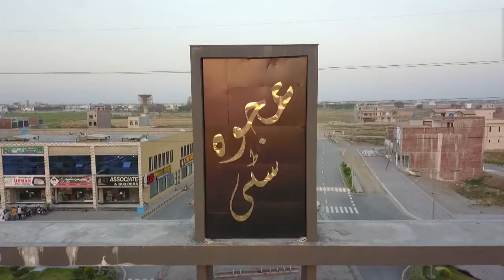TVC Real Marketing-38 Sec